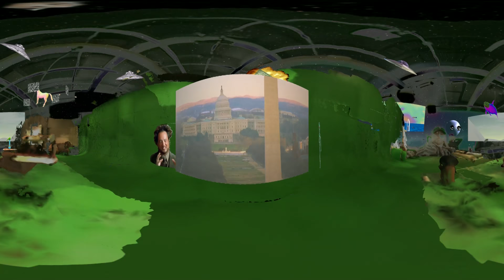Action Bronson 360º blunt cam in JanusVR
A giant blunt was rolled around ricoh theta 360 camera and used as the skybox in a JanusVR world built from a scan of the green screen set for the Viceland series Action Bronson and friends Watch Ancient Aliens. This was the first experience Action had in VR and it was built in real time while the episode was being shot.